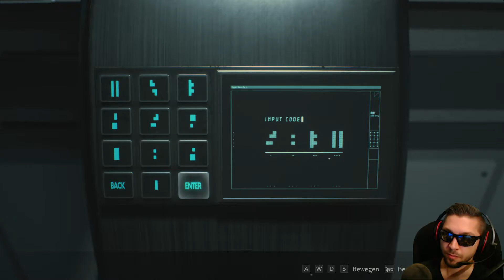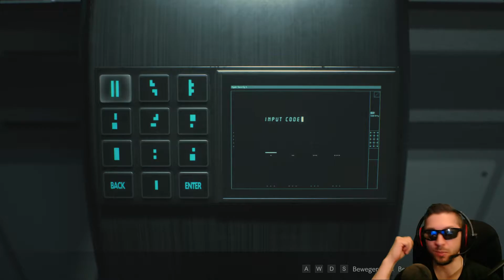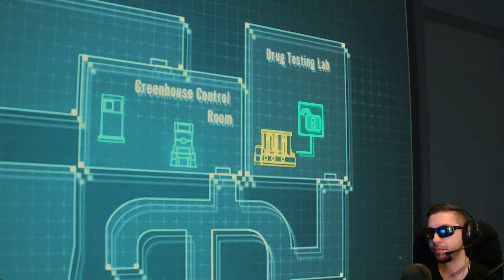WAS WÄRE WENN...!? • 013 • Resident Evil 2 Remake | CLAIRE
Resident Evil 2, der Survival-Horror Kultklassiker aus dem Jahre 1998, kehrt zurück... und wir sind dabei. Zombies, Umbrella Corporation und Raccoon City - Muss man mehr sagen, um das Blut in den Adern gefrieren zu lassen?

▬▬ PUBLISHER & WEBSITE ▬▬▬▬▬▬▬▬▬▬▬▬

Horror | Action

▬▬ GAME KAUFEN ▬▬▬▬▬▬▬▬▬▬▬▬▬▬▬▬